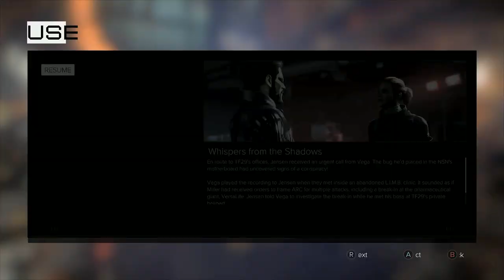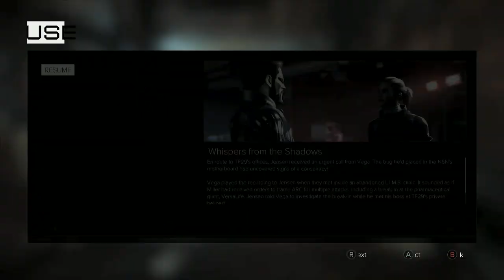Deus Ex Mankind Divided Walkthrough Part 7 - ARC Territory (PC Ultra Let's Play)